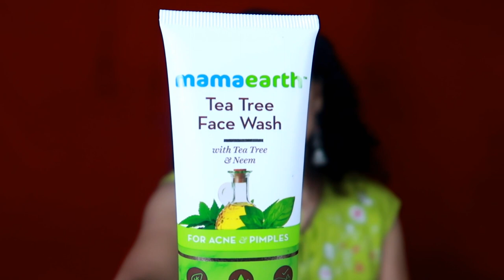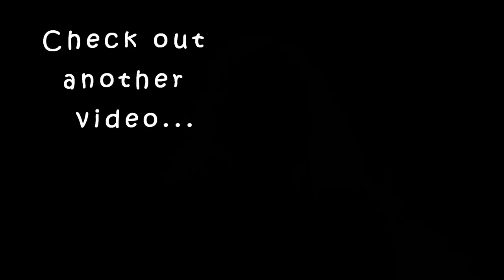Sun tan, acne pimples ഉള്ളവർക്ക് വേണ്ടയിട്ടുള്ള ഒരു Facwash|karimashiloverlatest|Malayalambeauty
Nykaa link

Big  🐻  Hugs❤️

tea tree face wash
tea tree face wash price
tea tree face wash for oily skin
tea tree face wash review hindi
tea tree face wash for acne

face wash

charcoal face wash kaise use kare
charcoal face wash aldi
charcoal face wash for acne

tea tree face wash how to use
tea tree face wash for dry skin
face wash            tea tree face wash how to use
tea tree face wash for dry skin   "best face wash,best face wash in india,patanjali face wash,himalaya face wash,
best face wash india,face wash for oily skin,face wash for dry skin,face wash tea tree,
face wash in india,fit tuber reviews,fit tuber videos,face washes vlcc,face wash men,
face wash for men,face wash for sensitive skin,face wash for women,
best face wash for women,best face wash for oily skin men and women"